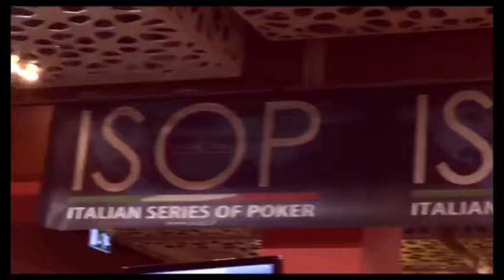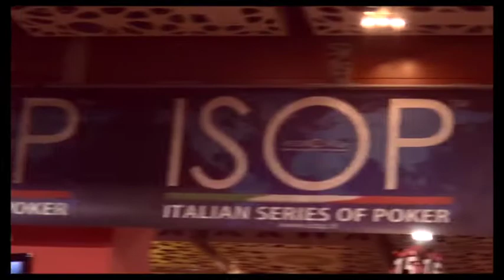ISOP DEX 4 Nova Gorica - day2 partenza